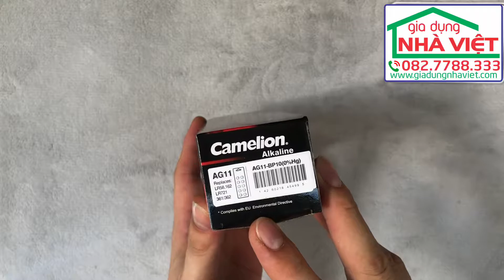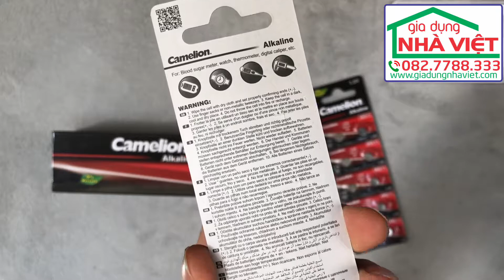Pin cúc áo Alkaline Camelion AG11